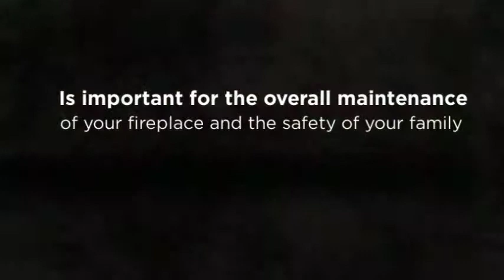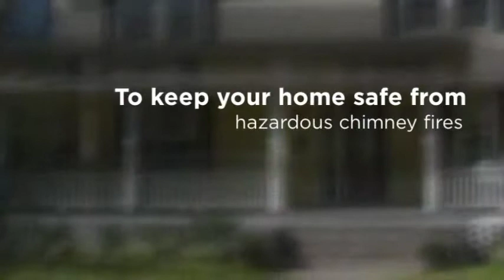Chimney Cleaning Service Bothell, WA - ProClean Cleaning Services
16212 Bothell Everett Hwy
Unit F258, Bothell, WA 98012